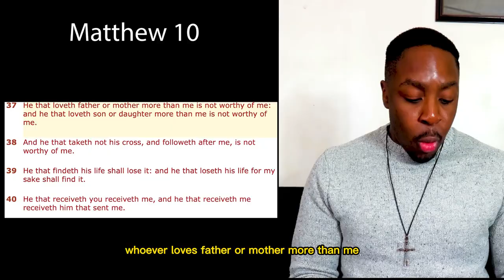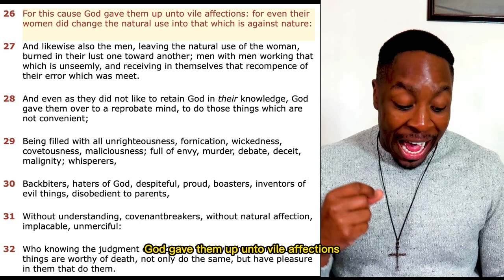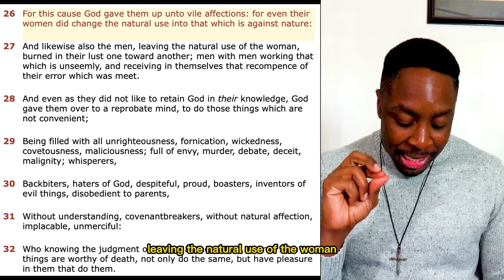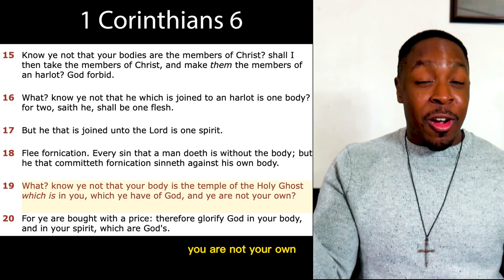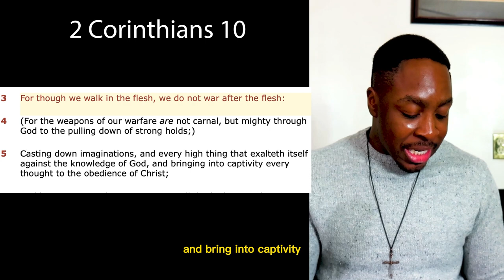7 Things You MUST Know About God's View On Gays... SAY THIS & Be Surprised!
Today we are seeing what the Bible says about the gay, trans, LGBTQ community and more

Podcasts